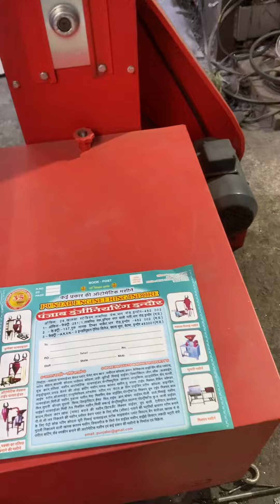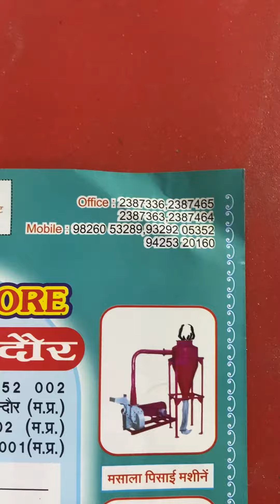10HP rice mill machine with Khatkhata chalna.Factory 3 (Unit-3) #137, G.N.T. MARKET DHAR ROAD,INDORE